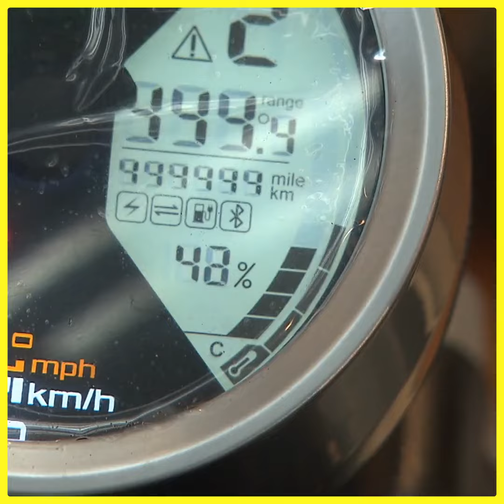Electric scooters to revolutionize Taiwan's traditional shops